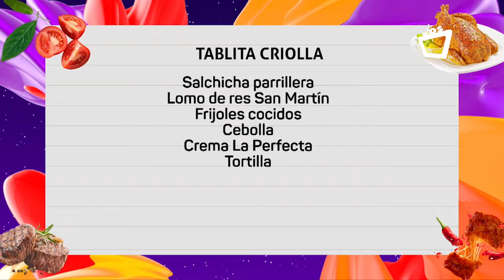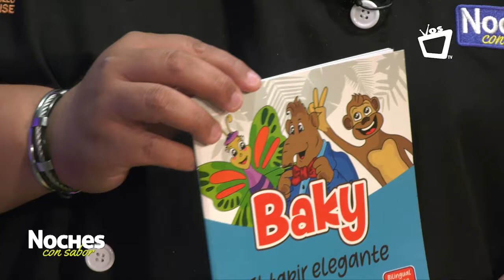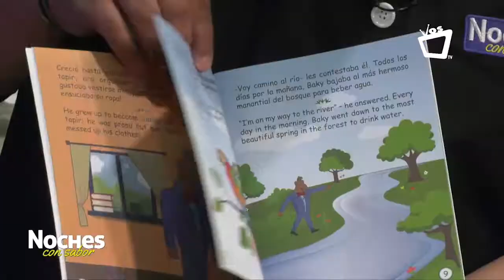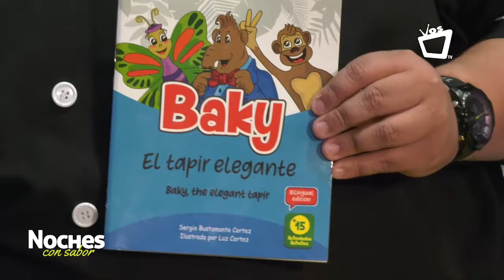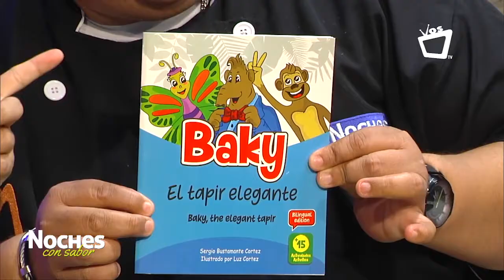NOCHES CON SABOR || Cómo preparar una Tablita Criolla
Hoy el chef Juan Carlos nos sorprenderá con una exquisita receta para compartir en casa. 👨‍🍳🔥